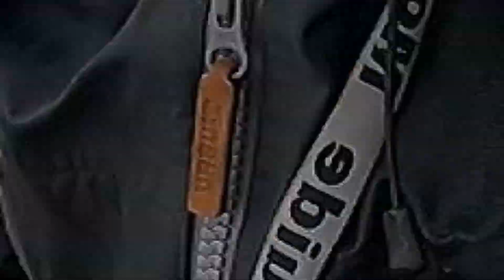Große Hechte zu fangen ist doch ganz einfach, sagen sie....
Jaja, große Hechte zu fangen ist doch ganz einfach! Angel dort, wo es große Fische gibt und GroßeKöderGroßeFische ….. BlaBlaBla….

Und trotzdem war es ein schöner Angeltag! Auch wenn ich nur Schniepel gefangen habe :)